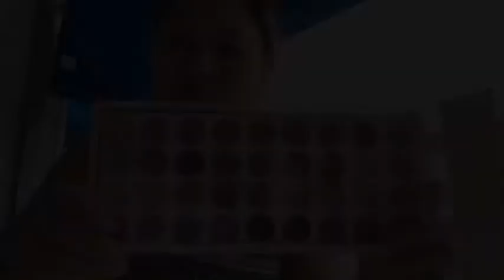VLOG: Beach Day 6 🏖